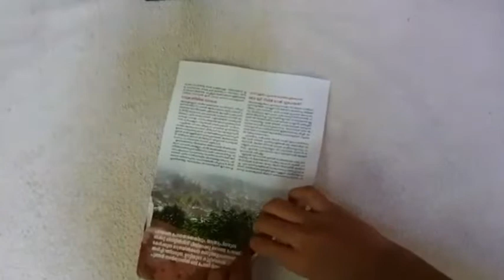Diy paper flower wall hanging / amazing and beautiful wall hanging / Easy home decor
hi friends, I hope you all are safe at your
house😄

today i am showing  you how to make a beautiful wall hanging craft step by step